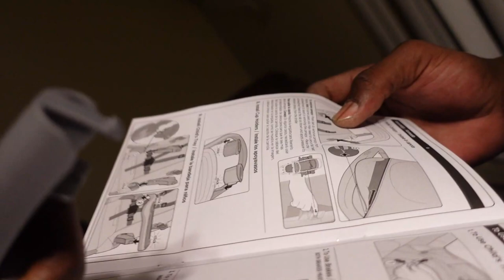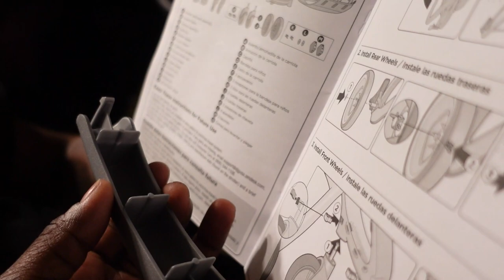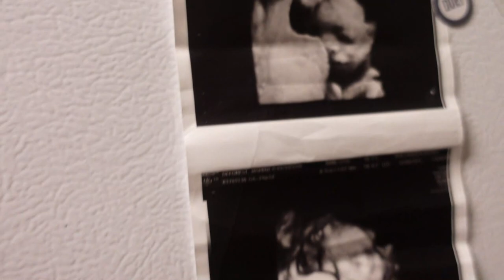SHE'S FINALLY HERE 💓